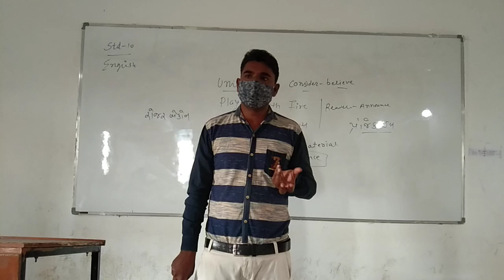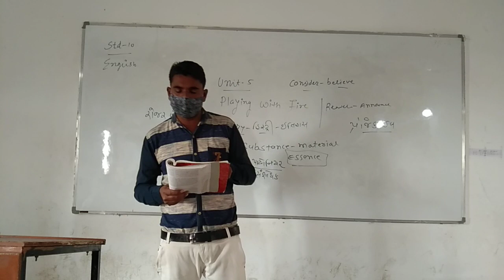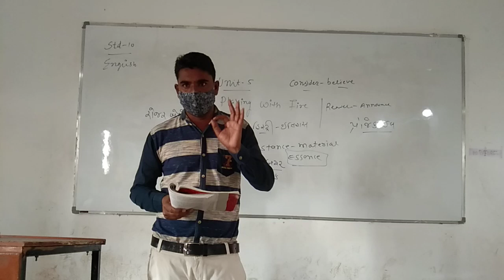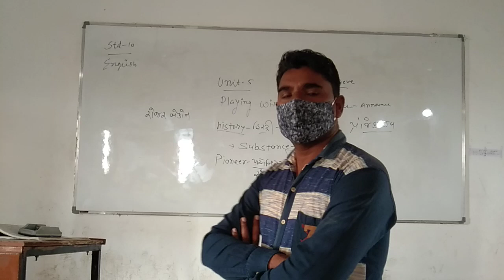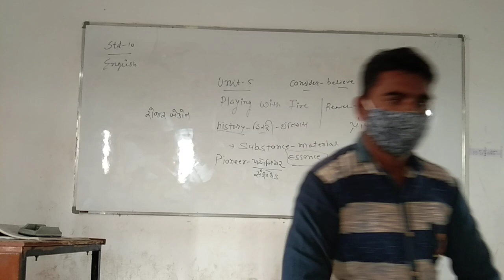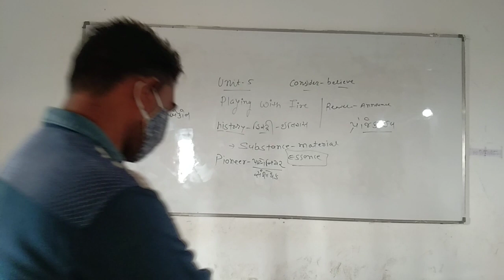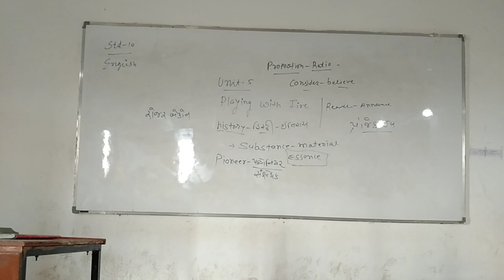તારીખ :- ૧૯-૦૧-ર૦ર૧ ઘોરણ - ૧૦ વિષય - અંગ્રેજી યુનિટ - ૫ ભાગ - ર